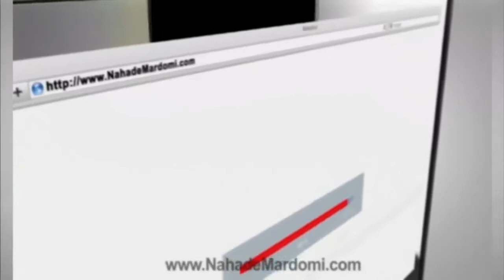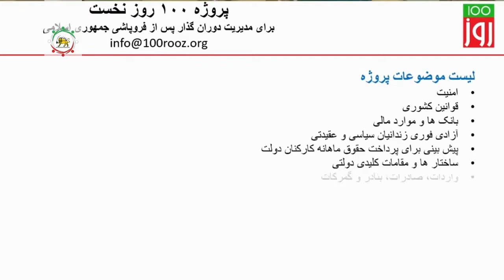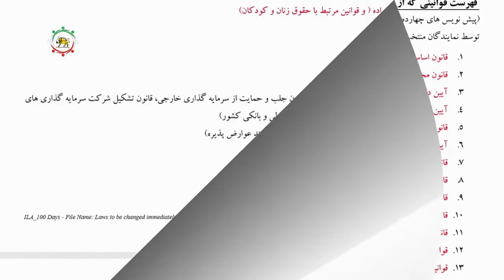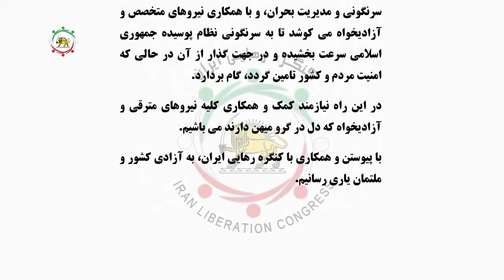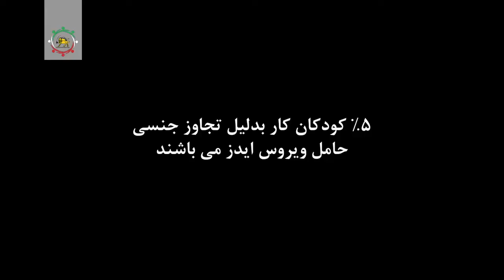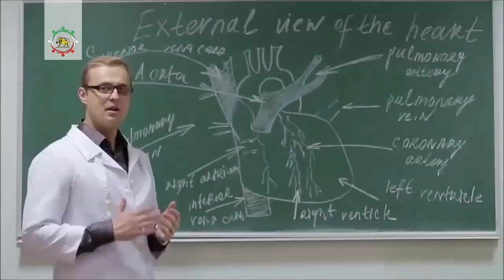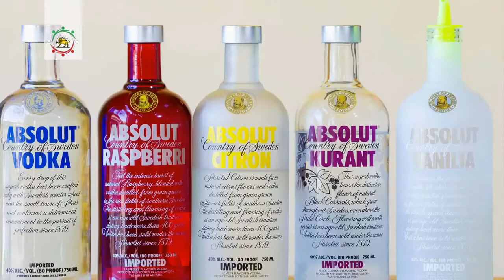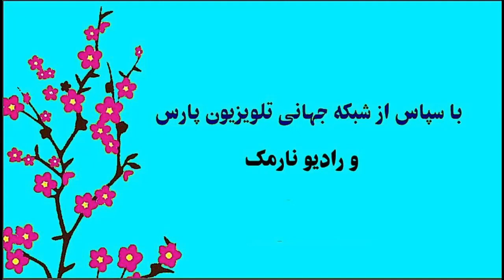Nahade Mardomi - November 12, 2019 - سیمای نهاد مردمی - سه شنبه 21 آبان 1398